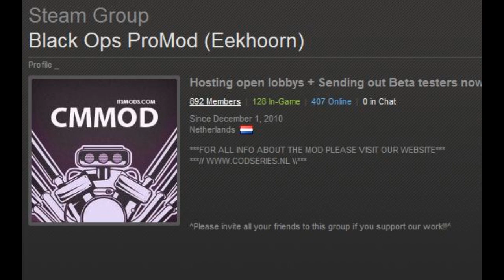cmMOD - Promod Trailer CoD Black Ops 2011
for free mods!
for info about cmMOD!